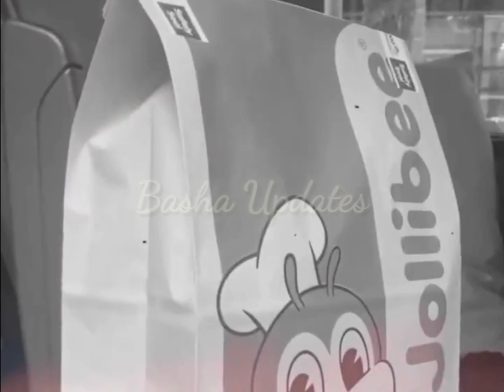MORE BTS FROM BEALLOYD'S ONETRUEPAIR PROJECT